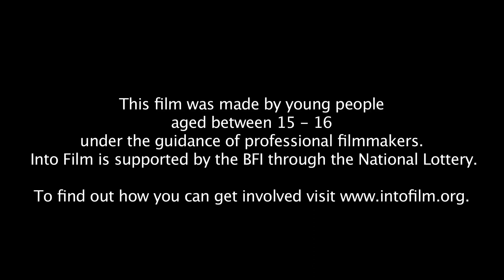The Curse of the Killer Duck - See It Make It - Into Film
Since the Chemical-C something had gone wrong with the animals. For a group of students on a schools trip to the local park things begin to going badly wrong. The geese were looking suspicious but the ducks were acting very strange. Then they hear a terrible scream coming from a small island in the middle of the lake.